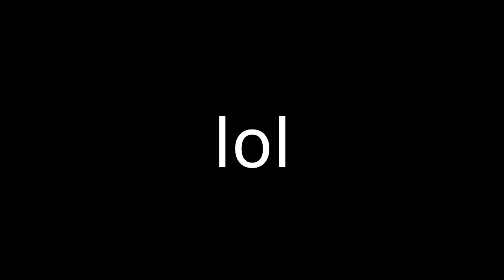Zenyatta's Teleporting Orbs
I forget what causes this